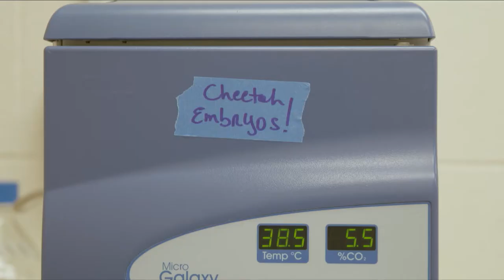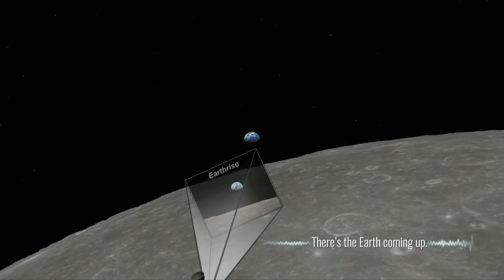4/23_Thurs_AM_pt2